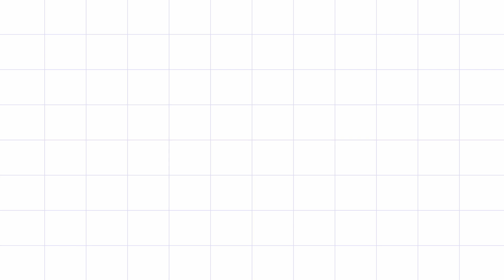Authentic Malvani Kat Vada Recipe, Made By My Mom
Kat vadas are a famous Malvani dish that are often eaten for breakfast. They're made with a mixture of rice flour, wheat flour, and ragi flour, and they're deep-fried until golden brown. Kat vadas are typically served with a spicy chutney or sambar.

I grew up eating kat vadas, and they're one of my favorite breakfast foods. I love the combination of the crispy exterior and the soft, fluffy interior. The spices in the chutney or sambar really complement the flavor of the kat vadas.